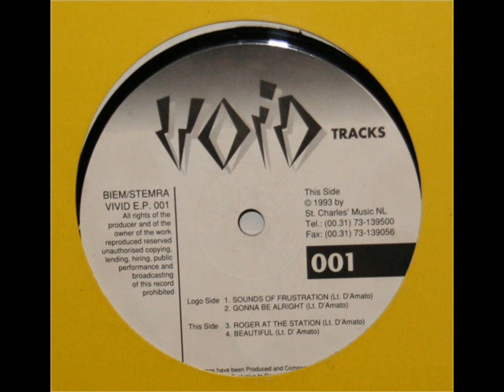Lt D'Amato Beautiful